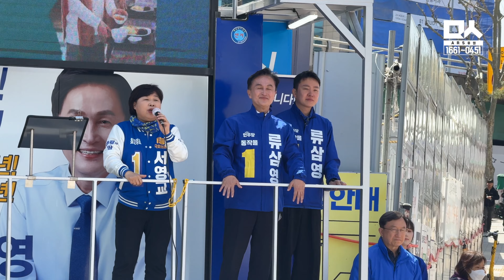국힘 나경원과 맞붙은 민주당 류삼영 지원유세 펼친 서영교